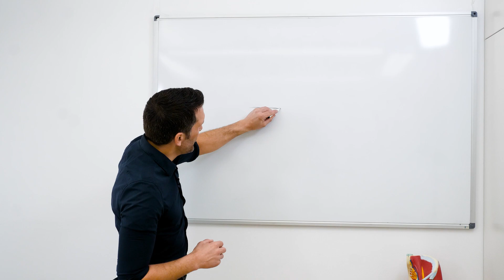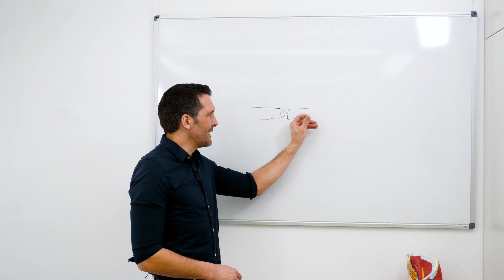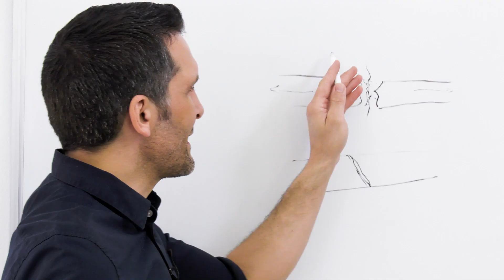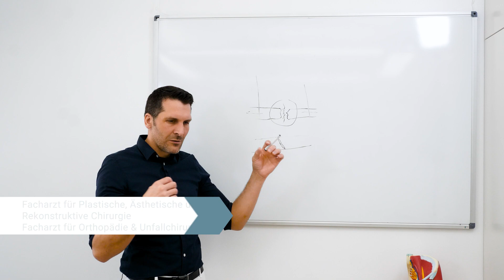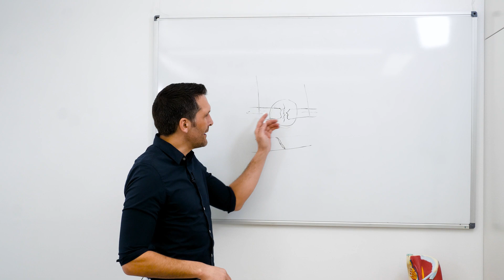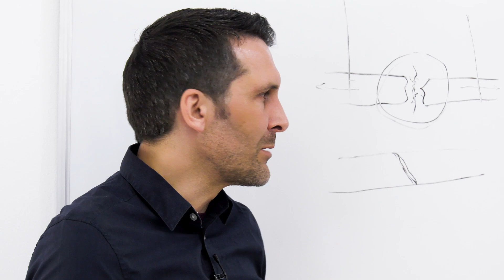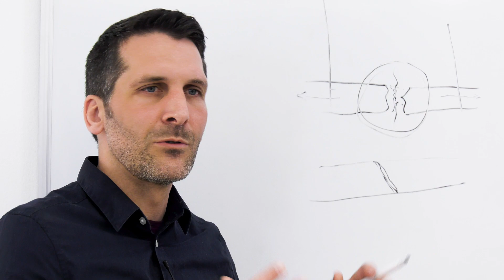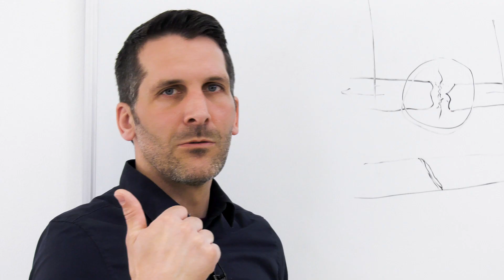34 Grundsätze der Beinverlängerung - Zusammenhänge und Fakten über eine sichere Verlängerung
Dr. med. Axel Becker, specialist in plastic, aesthetic and reconstructive surgery, specialist in orthopedics and trauma surgery explains the basics of leg lengthening and leg lengthening speed.

🎥 What are the essential facts of leg lengthening?
🎥 What are the dangers of distracting too fast or too slow?
🎥 What daily distraction rate does Dr. Becker recommend?
🎥 What does the BECKER BETZ INSTITUTE leg lengthening concept look like?
🎥 What makes the BETZBONE implant so safe and unique and what benefits does the patient have?